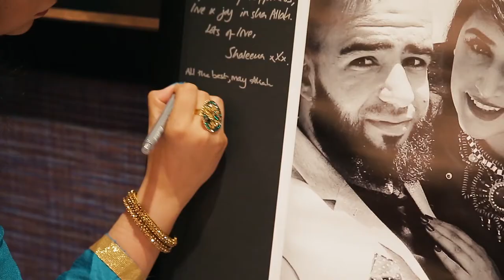Henna & Rizwan | Asian Wedding Cinematography | Insta Teaser | Crowne Plaza | VERODA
Henna & Rizwan
S.C | verodaweddings